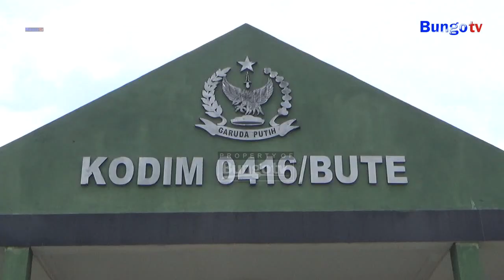KABAR JAMBI - MENUMBUHKAN JIWA DISIPLIN SERTA MENGAMALKAN SAPTA MARGA